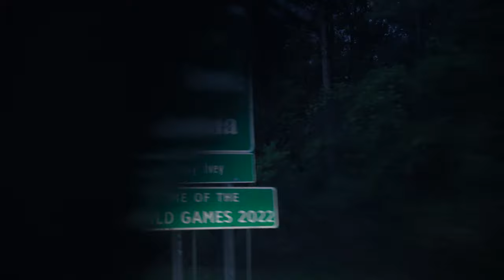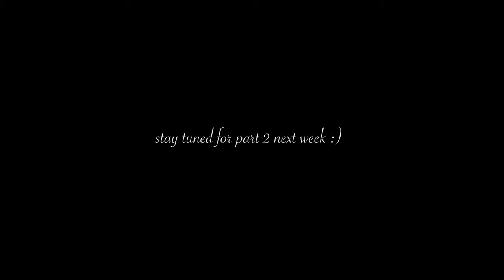FLORIDA VACATION VLOG 2021 | Panama City Beach summer vacay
This summer we took a family vacation over to Panama City Beach, Florida! We ate a ton of good food, swam in the ocean, and enjoyed time with little Lucas :) I hope you enjoy this vlog!!

xoxo,
Jenessa